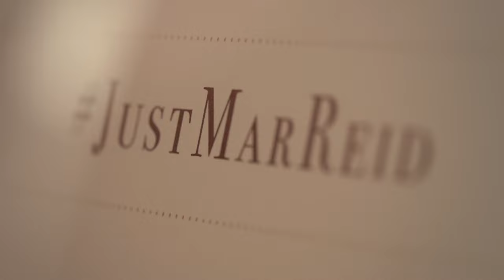Max and Alisha | Wedding Trailer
Alisha Braddock and Max Reid tied the knot on September 23, 2023 at Castle Farms in Charlevoix, MI.